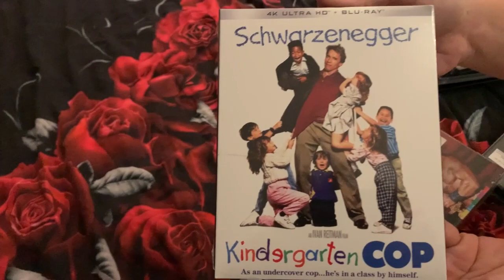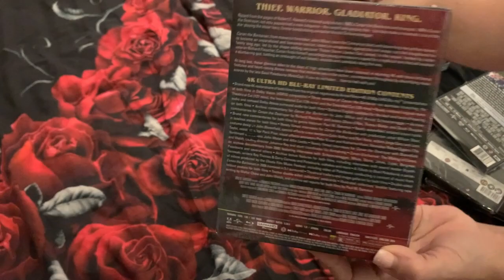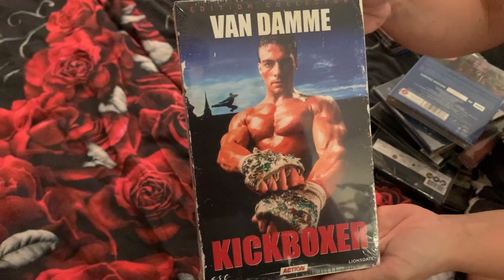new van damme tom cruise stallone arnold 4k blu ray movies